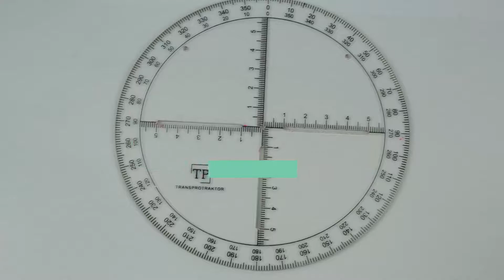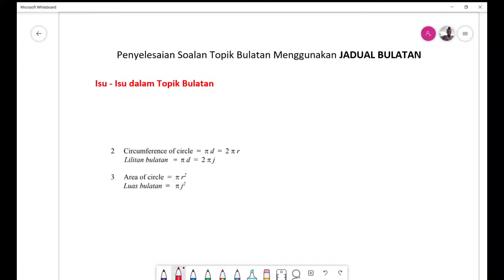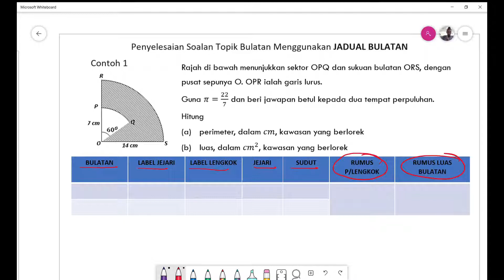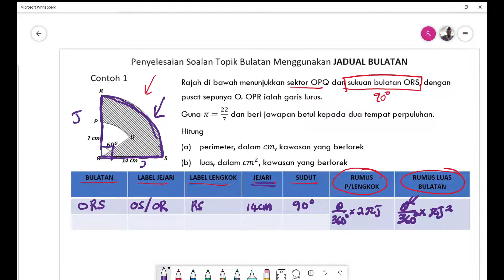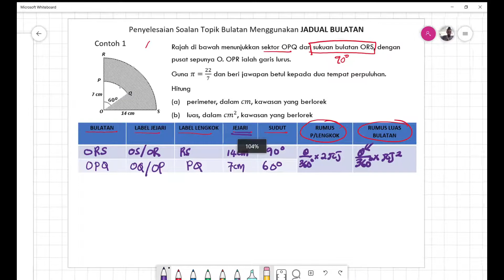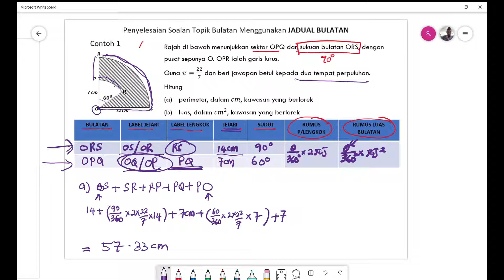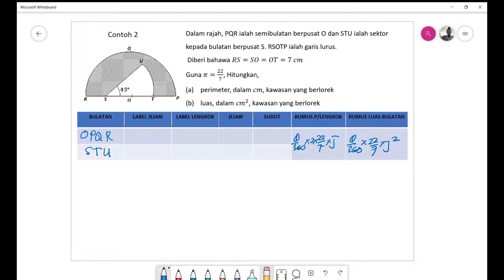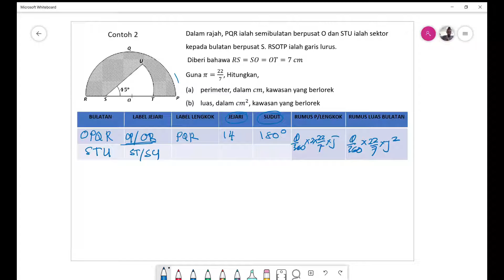Bulatan : SPM Kertas 2 Bahagian A (Ralat Minit KE 8.10-Bukan PO tapi QO)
Teknik Jadual Bulatan bagi menyelesaikan soalan Bulatan Kertas 2 SPM.